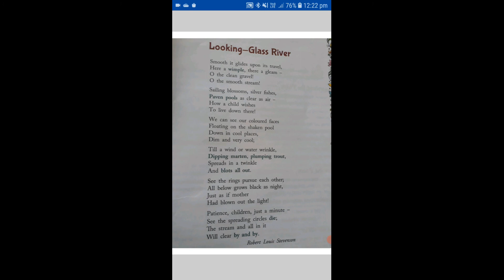Class 6 Eng Poem 1